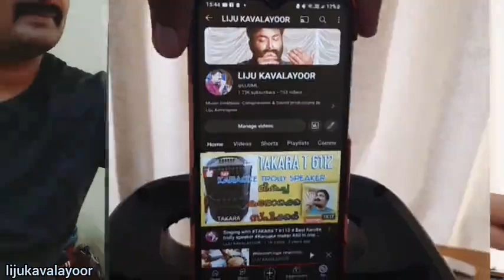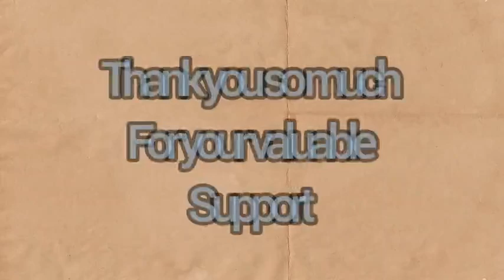BT.Speaker Sound Feast 91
Portable Karoake BT.Speaker Sound Feast 91 of Zebronics new launch,24 Wats RMS